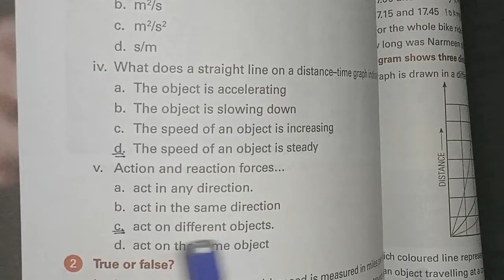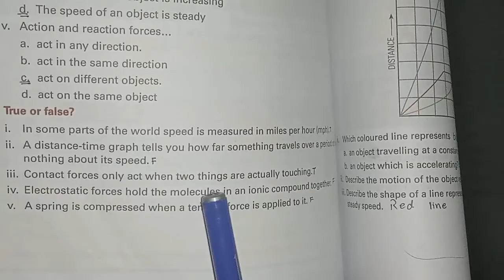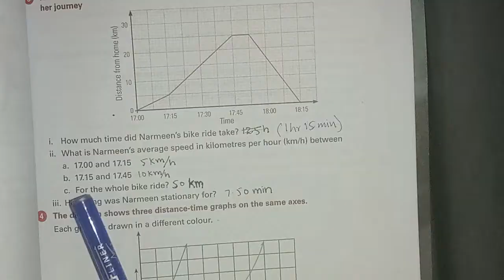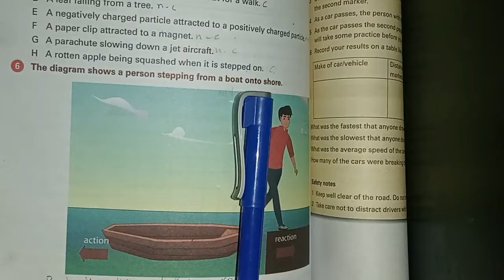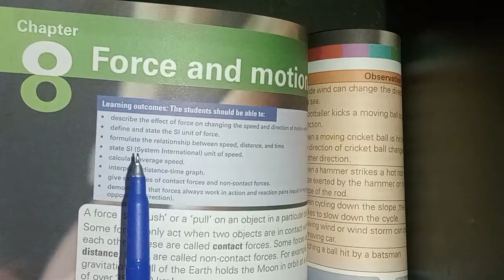"Force and Motion" Chapter 8 Full Test Yourself Solved Complete Class 7 Science Fact File Oxford